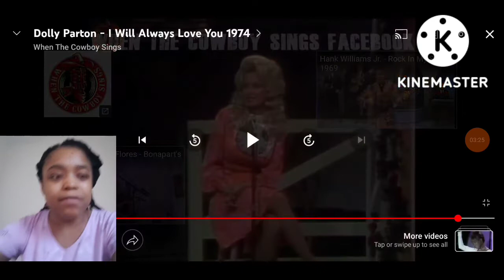My First Time Hearing DollyParton-( I Will Always Love You)1974 LivePerformance" Ever!*My Reaction*